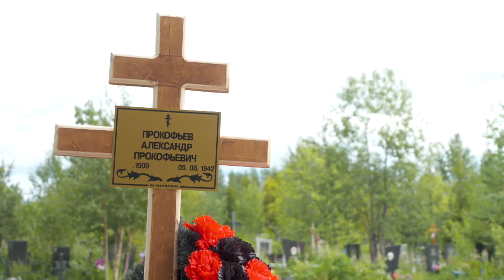В Апатитах похоронили останки солдата Великой Отечественной войны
В Апатитах в последний путь проводили солдата Великой Отечественной Войны. Прокофьева Александра Прокофьевича. Он погиб в боях под Ржевом в 1942 году. Останки красноармейца  предали земле со всеми почестями.